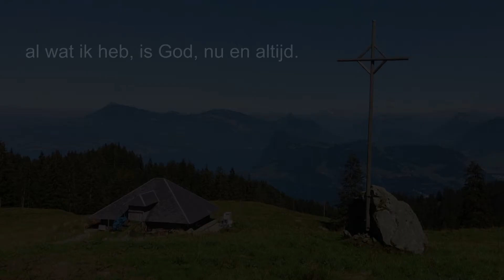Psalm 73: 23 - 26 NL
Yamaha Tyros 3